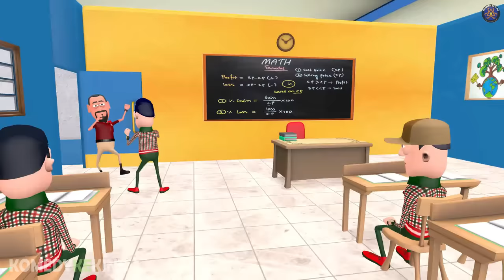CLASS ROOM ME DADAGIRI PART 59 | क्लास रूम में दादागिरी पार्ट 59 | FUNNY JOKES |😂 KOMEDY_KE_KING😂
Hello Friends.
Hum aa Gye Hai aapke Liye Ek New Video  CLASS ROOM ME DADAGIRI PART 59 ||  Love You all itna Pyar & Support krne ke liye Ek Or cheej video ko last tak dekhna agar video psnd aaye to Like Jrur Kar dena or Apne Sabhi Relatives kor Dosto ko  Share Krna..

☛ Thanks you so much friends for Your Support...

【 We Hope You are injoying the Video 】